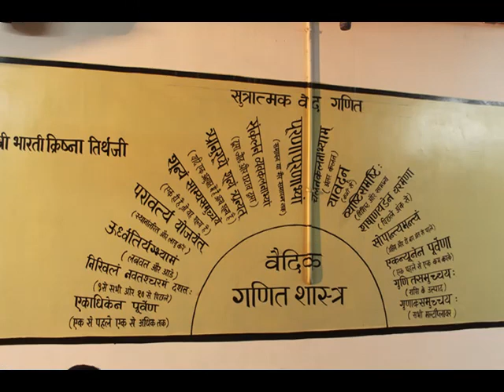Shri K G Mehta Birthday Celebration